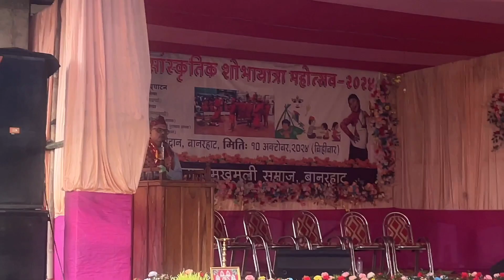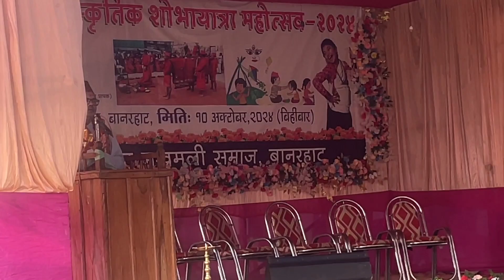BANARHAT PHULPATI SANSKRITIK SOBHAYATRA SPECIAL VLOG - 2024😊 ❤️ | VLOG-528